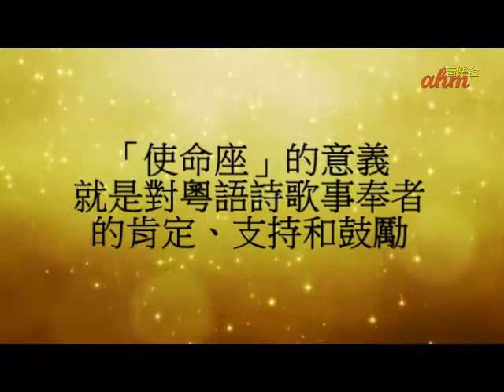opening & 致送使命座 - 福音流行音樂分享會(ahm2017基督徒流行音樂節)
ahm2017基督徒流行音樂節
福音流行音樂分享會
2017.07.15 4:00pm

粵語詩歌導唱系統
CantoHymnsSinging

ahm music ministry
音樂創作與分享